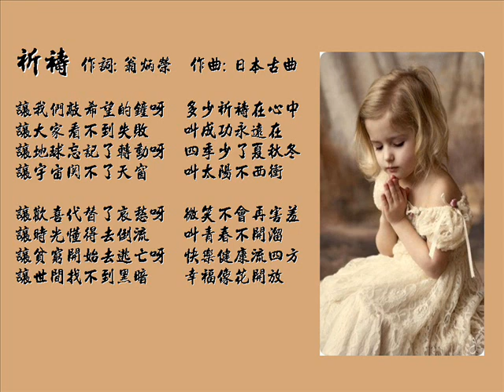祈禱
翁倩玉《祈禱》是大家很都耳熟能詳的一首歌曲，許多人感覺旅日紅星翁倩玉唱的《祈禱》特別有味道。 這首歌的歌詞是翁倩玉的父親翁炳榮在五十歲生日那天特別送給愛女的。 翁炳榮曾是台灣中視第一任節目經理，他為愛女創作過很多膾炙人口的好歌。 這首《祈禱》創作於1975年，是翁倩玉主演的電視劇《愛的旋風》的主題歌，台灣麗歌唱片公司出品。
祈禱 作詞：翁炳榮　作曲：日本古曲
讓我們敲希望的鐘呀  多少祈禱在心中
讓大家看不到失敗    叫成功永遠在
讓地球忘記了轉動呀  四季少了夏秋冬
讓宇宙關不了天窗    叫太陽不西衝
讓歡喜代替了哀愁呀  微笑不會再害羞
讓時光懂得去倒流    叫青春不開溜
讓貧窮開始去逃亡呀  快樂健康流四方
讓世間找不到黑暗    幸福像花開放